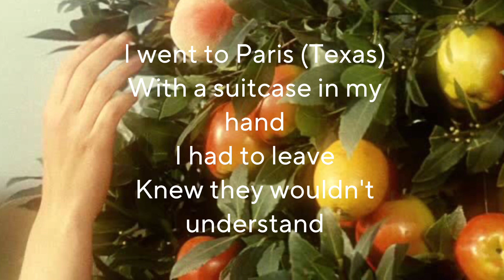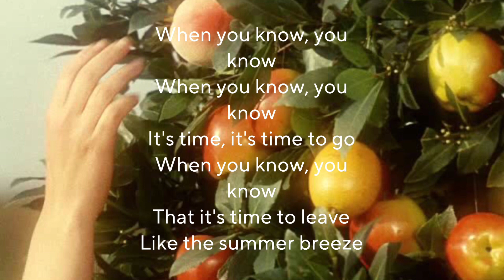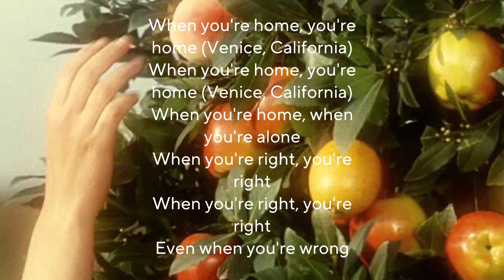Paris, Texas (Lyrics) ~ Lana Del Rey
Music Creds - @LanaDelRey